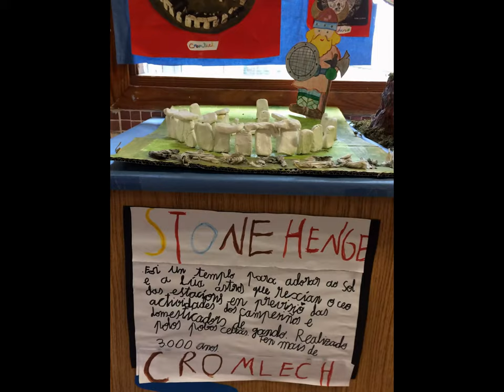Primer ciclo. Cpi As Mirandas. Meteoescolas 2015/16